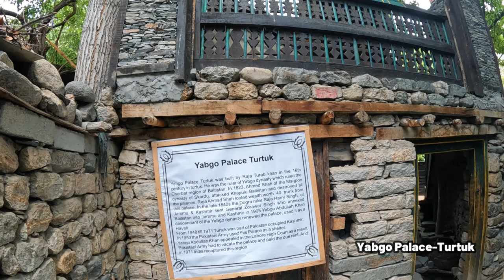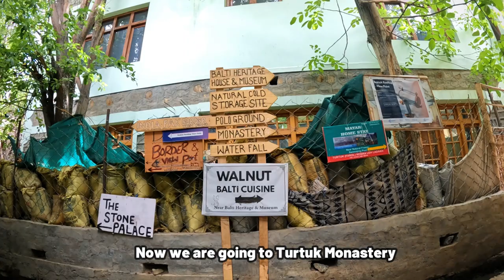EP#19 Exploring Balti Village Turtuk and back to Hunder(Sand dunes)ladakh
Ladakh Adventure: Exploring Hidden Turtuk & Back to Nubra's Sand Dunes! ️

Join me on an epic motorcycle adventure through the stunning landscapes of Ladakh! In this video, we explore the remote village of Turtuk, nestled near the Indo-Pakistani border, and experience the thrill of riding on the sand dunes of Nubra Valley. Get ready for breathtaking views, cultural encounters, and some serious off-road action!

Don't forget to:

Like this video if you enjoyed the ride!

Zanskar-Ladakh 15days complete Circuit.

Day1 Delhi to Patnitop

Day2 Patnitop to Sonmerg via Srinagar

Day3 Sonmerg to Rangrik via Drass,Kargil,Shankoo,Suru Valley.

Day4 Rangrik to Padum via Pensilla Pass, Drang drung Glacier, Sani Lake, karsa Gompa.

Day5 Pandum rest day[Optional]

Day6 Padum to Leh via Chochogorila, Kongla,Kiupa la, shinge la, Sirsi la Pass, wanla vill,

Day7 Leh local visit Tourist places. Leh palace, war Memorial, Shanti stupa, shy palace, hemis gompa etc

Day8 Leh-Khardungal-Diskit-Hunder-Thang/Tyakshi/turtuk Stay

Day9 3T to Hunder[Half day local tour of 3T]

Day10 Hunder to Siachin base back to khalsar

Day11 Khalsar to Hanle via Pangong, Merak,Chusul,razengla or kakarsa la Pass

Day12 Hanle-Norbuala-Umingla-Denchok-Fotila-Hanle

Day13 Hanle to Tso Moriri lake to Sumdo

Day14 Sumdo-Puga-Sarchu

Day15 Sarchu-Manali-Mandi-Delhi

My approx expenses 35k by Ktm adventure 390 bike twin sharing.